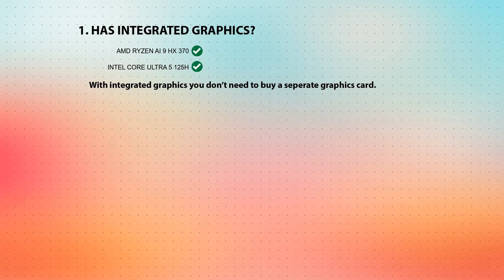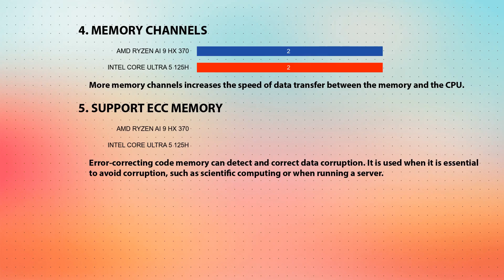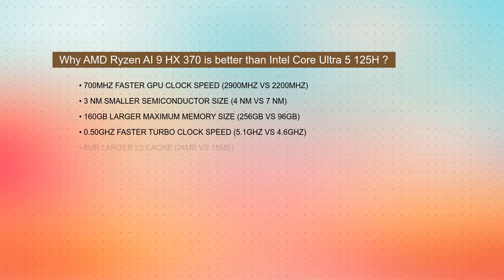AMD Ryzen AI 9 HX 370 vs INTEL Core Ultra 5 125H Technical Comparison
This video is a processor comparison based on their different features and performance factors between AMD Ryzen AI 9 HX 370 and INTEL Core Ultra 5 125H. Intention of this video is to help choose right processor for you.